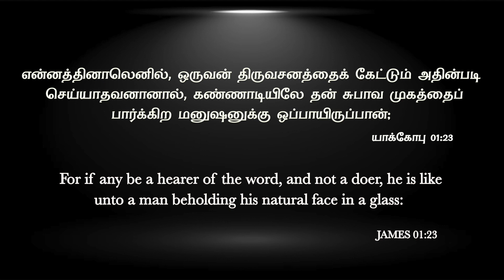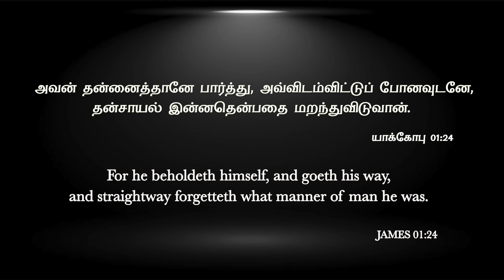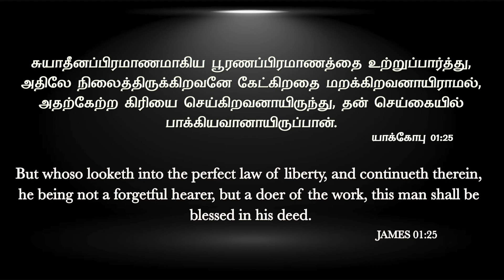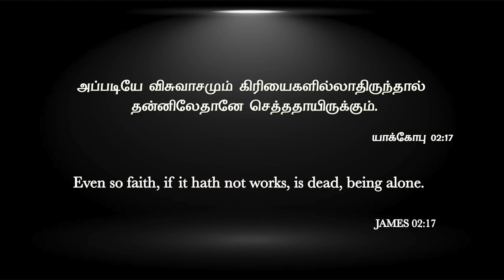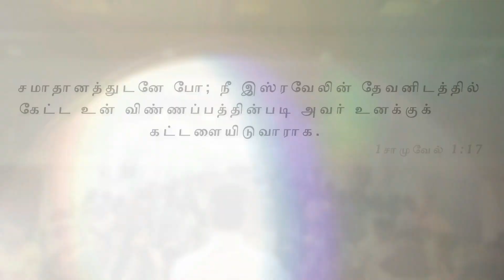Pastor M.Simon | ACA Puzhal | Jeyam Tv